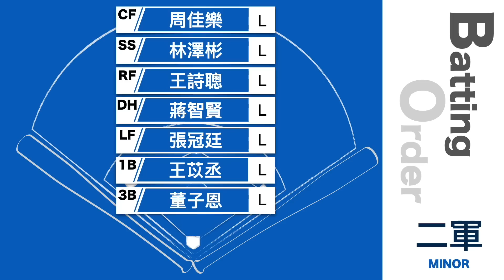【漁夫二軍戰報】20230412 富邦悍將 vs 中信兄弟 - 黃恩賜飆速148回歸！泰樂失控大失血！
中信兄弟今日園區再戰富邦悍將。
先發投手泰樂控球不穩大爆炸，
1.1局投球被敲6支安打失8分6自責；
不過後續本土投手表現都不差，
其中黃恩賜自辦熱身賽後首次出場，
一局投球三上三下2次三振最快球速148！
打線雖有10支安打，只拿下1分。
最終，富邦悍將9:1中信兄弟。

⚾️影片歡迎轉貼，但未經允許，請勿重新剪接、翻攝二次上傳，謝謝配合。⚾️